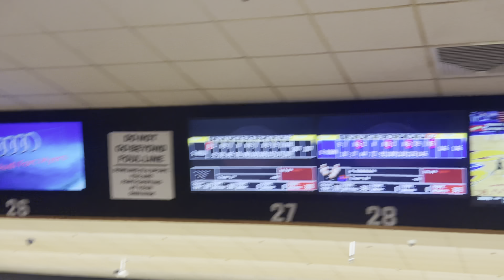Stu Williams v Brian Robinson | This match is a grind!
Stu used a shiny Roto Grip RST X1 with a 5.5*4.5*2 layout. If you are interested in the RST X1, check out bowlersmart for the best deals.

If you would like to keep up with all new Storm/RotoGrip/900 Global products, sign up for the newsletter right